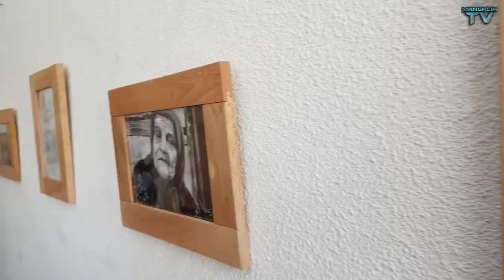'PORTRETE ÎN DIALOG' Expoziție by Kia Art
De ce PORTRETE ÎN DIALOG ?

Este dialogul pe care îl am eu cu arta.

Dialogul dintre mine și EUL meu…

Dialogul între oameni, între expresie și gest.

Dialoguri non verbale, dialoguri vizuale, pe care le au portretele mele.

Încerc să le redau prin stările pe care le au personajele mele, pe care le am eu în momentul conceperii unei lucrări, a unui studiu.

De ce PORTRETE ?

Pentru că expresia unui portret poate să spună mult mai mult decât oricare alt subiect de artă. (Un zâmbet, un chip ridat, o bătrână, un copil scăldat în soare, cu zone de lumină și umbră) poate fi expresivă.

Lucrările mele sunt studii, sunt expresii de oameni, sunt exerciții de lumină și umbre, sunt stări pe care le am eu și pe care le redau în desenele pe care le realizez.

Dacă am reușit să vă transmit… să vă regăsiți intrun portret pe care l-am realizat, înseamnă mult pentru mine, înseamnă că am putut spune o poveste… o poveste vizuală.

Mai multe spun lucrările mele pe care le vedeți pe simeze.

Vă mulțumesc pentru că sunteți alături de mine!